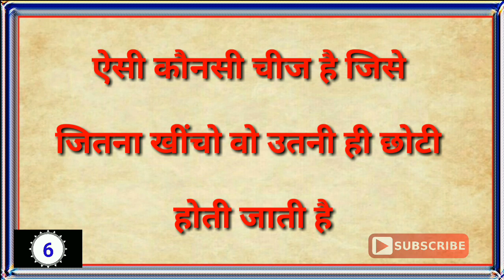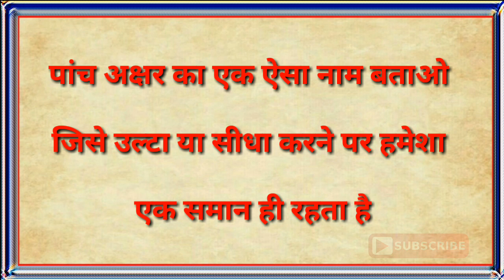इन पहेलियों का जवाब बताकर दिखाओ//Hindi Paheliyan